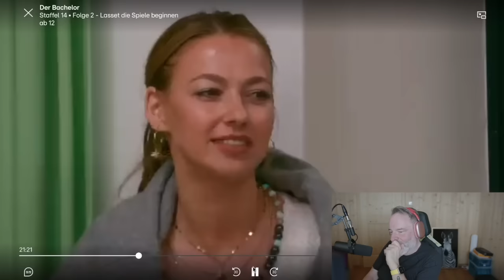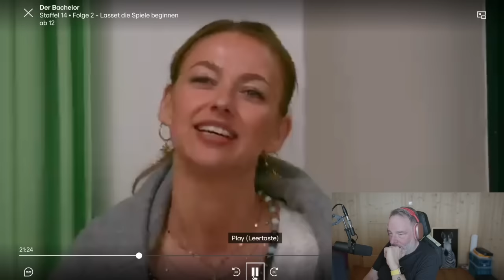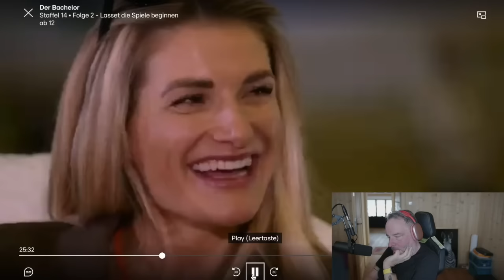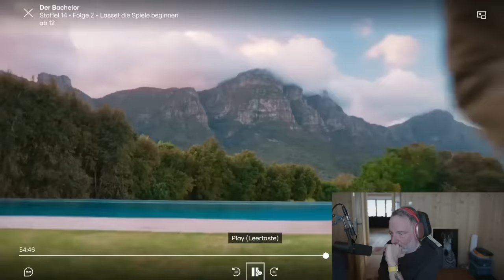Bachelor 2024: Gewinnt der nette oder der laute Mann (Folge 2 Reaction)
Den bachelor bei rtl gibt es diesmal doppelt: Als nette Version aus Hamburg und als bad guy aus Bayern. Wer wird mehr Erfolg haben? Wir analysieren Folge 2 hiermal aus Dating Gesichtspunkten.